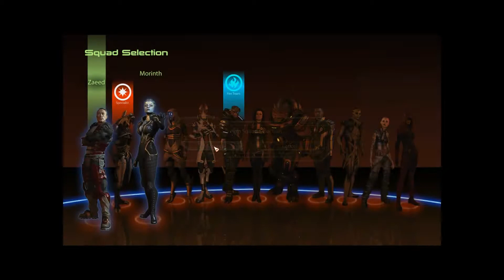Let's Play - Mass Effect 2 part 126.wmv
the collectors don't stand a chance against the might of team Shepard